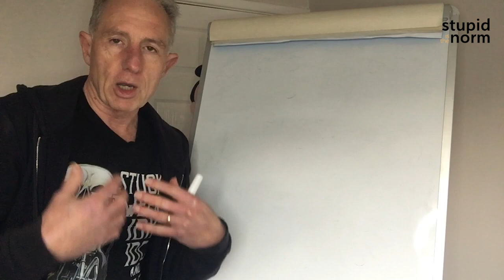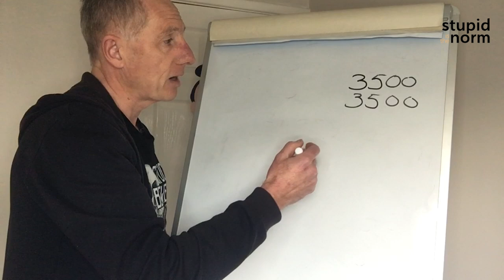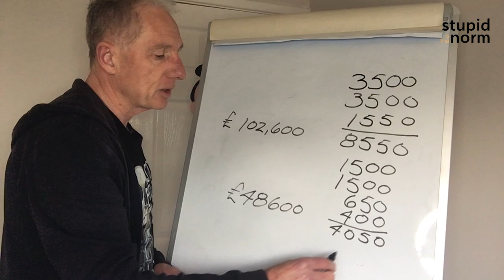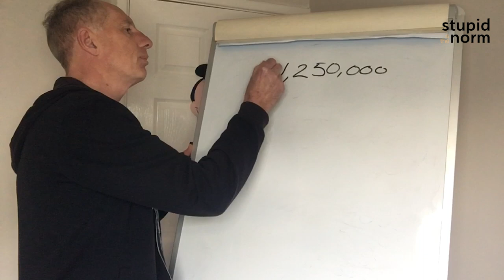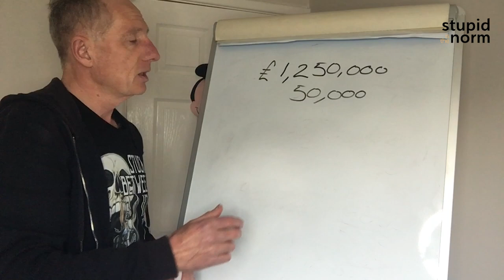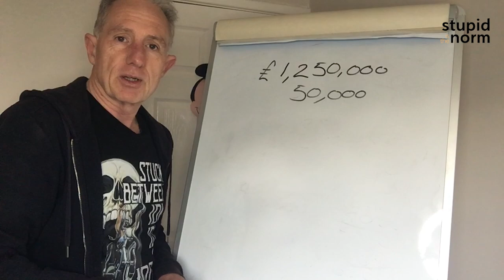How Rental Income Will Pass £100k In 2023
This year is going to be a seminal year for my project and in this video I want to explain to you how I believe that my gross rental income will be over £100,000 this year.

As always get involved in the comments below and don't forget to give the video a like!

Would you like to spend an hour with me either over the telephone or via a Zoom call, and you can ask me anything you like about my journey, your journey. If you want me to design a specific wealth program for you, then we can do that during that time too.

Why not jump on our mailing list as well right

NEW!!!

FREE Tools & eBooks

The Only Guaranteed Way To Become Wealthy In The World & Wealthy At 30 E-Books: